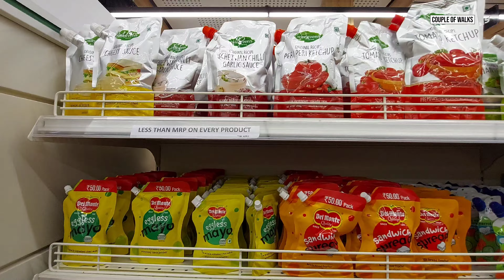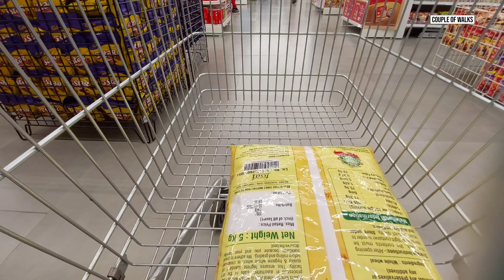Walking into Hyderabad's most beautiful supermarket- Vijetha super store | Couple of walks